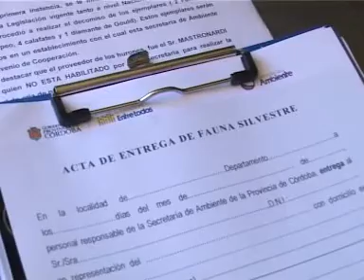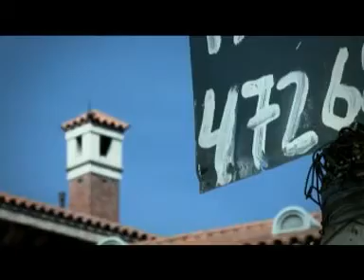La Posta Nº 296 Segundo Bloque